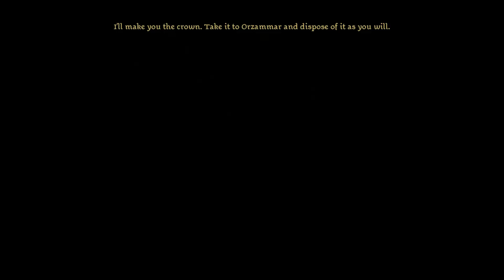Mint Completes - Dragon Age: Origins (Ep. 36) Anvil of the Void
If you say it often enough it will become true.